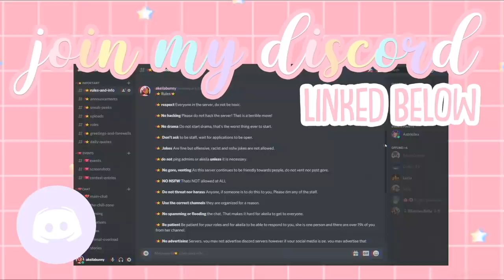Laila's Surprise 17th Birthday Party! *HER BOYFRIEND COULDN'T MAKE IT?* Roblox Bloxburg Roleplay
hello loveliesss!
⭐️💖today is LAILA'S SEVENTEENTH BIRTHDAY! i can't believe how fast she is growing up...but growing up means relationships, and could her boyfriend adrian even make it to her party?

⭐️instagrams
 itsakeila.yt

akeila.collins

xoxo